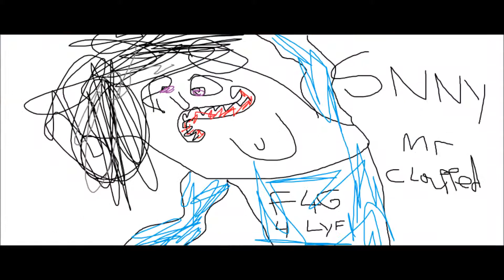nuw intruz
wez made uh noo intruz fo you guays dat will come up bfor our videos fgt